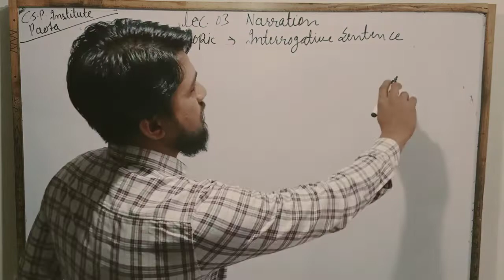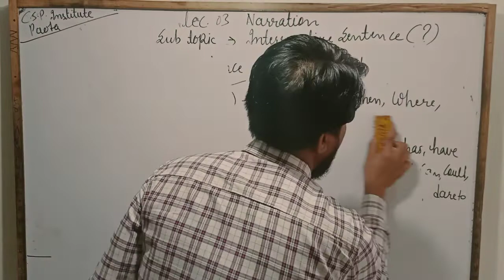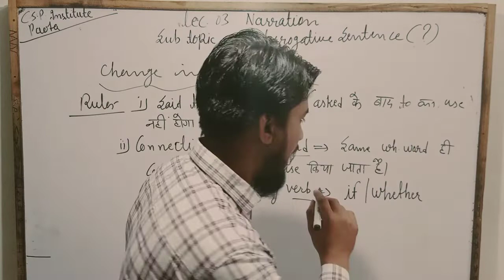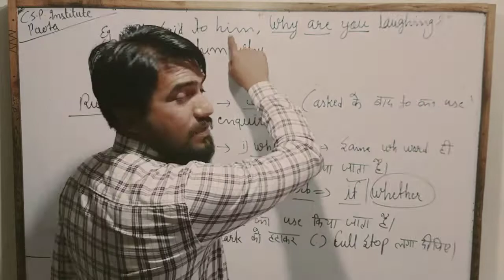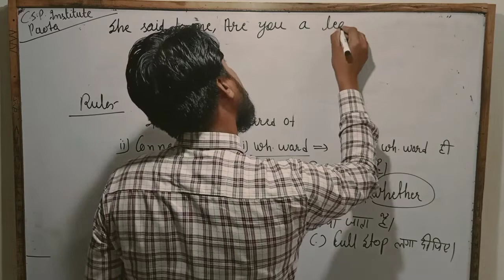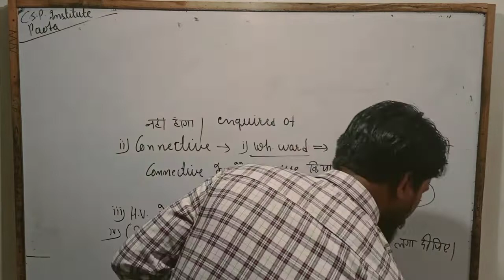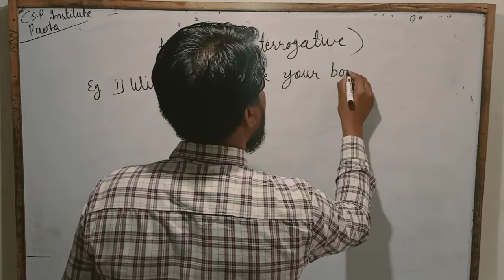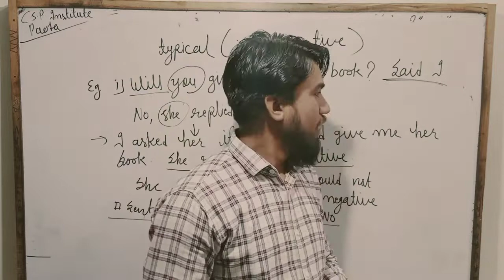CLASS 10th ENGLISH LEC - 3 (INTERROGATIVE SENTENCE)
Hey dear students aap hmare iss channel pr special 10th class aap preparation kr skte h exam ki. or hm apKo both medium m lectures provided krenge or aap study kr skte h. aap channel ko subscribed kre ..bell icon pr press kre taki apKo hmare video ka notifications base phle mil jaye hm jb b koi new video uploaded kre ..thanks ...CSP INSTITUTE PAOTA...